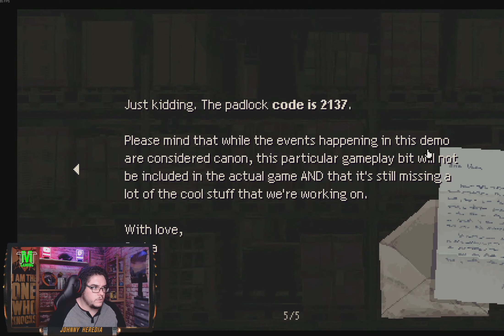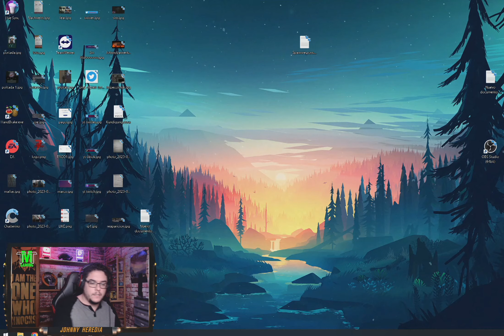HOLSTIN (DEMO) - GAMEPLAY ESPAÑOL - PROBAMOS LA DEMO DE ESTE JUEGO...PROMETEDOR?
** Hashtags **

Capitulos:

00:00 A Continuacion
00:28 Introduccion
00:32 Gameplay
35:22 Final
35:48 Like y Suscripcion